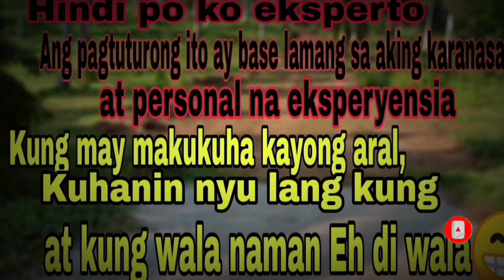Young Farmer + Harvesting Dragon Fruit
Grass cutter lang ok na sa weed